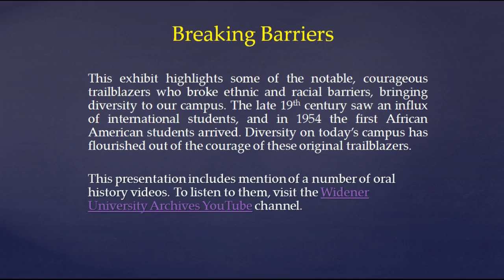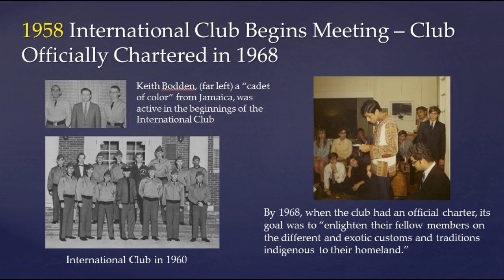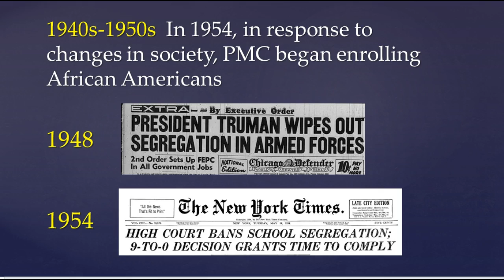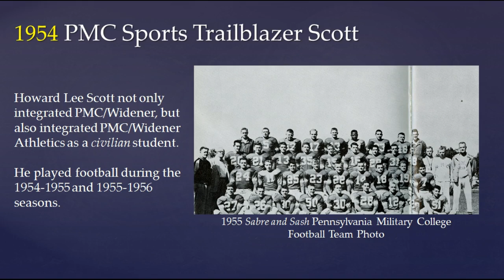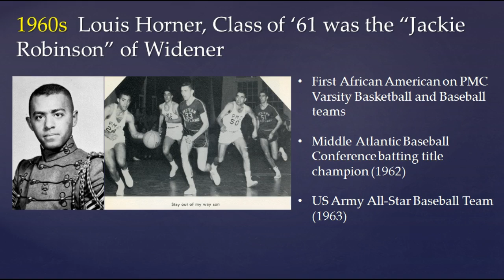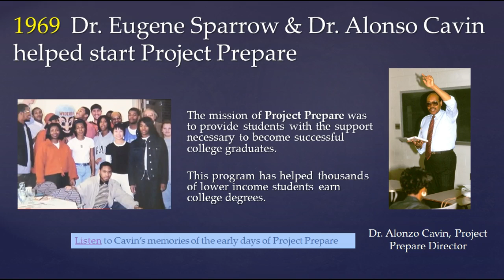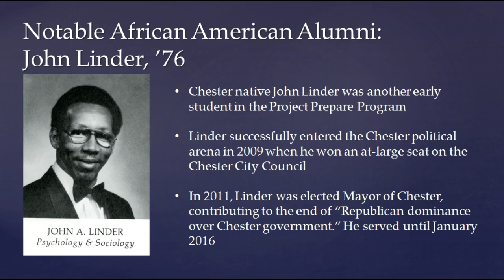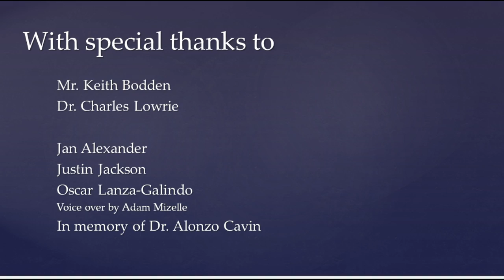PMC & Widener Diversity Trailblazers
This video highlights some of the notable, courageous trailblazers who broke ethnic and racial barriers, bringing diversity to the campus of Pennsylvania Military College (PMC) and Widener University. The late 19th century saw an influx of international students, and in 1954 the first African American students arrived. Diversity on today’s campus has flourished out of the courage of these original trailblazers.